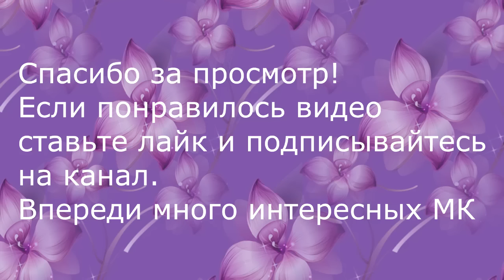Простые бантики на заколке/Бантики из лент